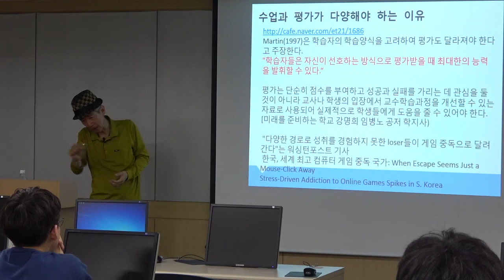수업과 평가가 다양해야 하는 이유 - 학습부진반 수업의 실제 - 홍대 사대 특강 2018년 5월 29일